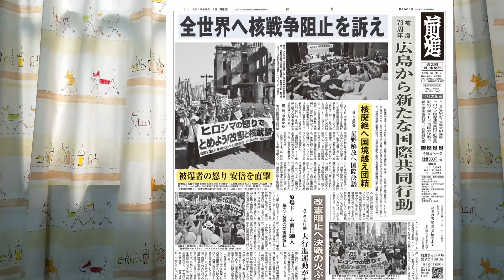「被爆73周年広島から新たな国際共同行動」前進チャンネル第116回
安倍は８月６日、被爆者団体との会合で被爆者が求めた核兵器禁止条約への参加について、「これに参加しないとの立場に変わりはない」と拒否しました。安倍は広島の地で核武装化を宣言をしたのです。安倍は改憲に政治生命をかけています。
改憲阻止決戦は国家との対決です。日本共産党、立憲民主党は帝国主義国である日本国家の「自衛権」を認めて「自衛戦争」に賛成しており、改憲絶対反対の立場ではありません。
私たちとともに新しい労働者の政党をつくり、戦争なしに延命できない資本家階級とその国家を倒しましょう！

東京医科大学の「差別入試」問題、絶対に許すことはできません。この問題は一大学や医療現場だけの問題ではなく、日本社会の縮図そのものです。このテーマについては次回以降の動画で話したいと思いますのでぜひご覧ください。
すべての学生は全学連大会に集まり、こんな腐りきった社会を一緒に変えるために、団結して行動しましょう！

定価は2000円。色は白と黒の2色、素材は綿100％、サイズはXS～XXLまでです。

マルクス主義学生同盟･中核派の機関誌『中核』第３号発売中！
テーマは｢第一次世界大戦下のレーニンの闘い｣です。

さらに前進チャンネルinstagramを開設しました。

カンパ振込先：郵便振替「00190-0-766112 全日本学生自治会総連合」